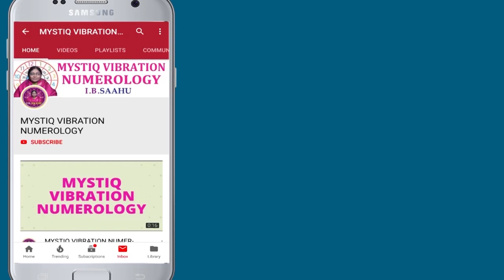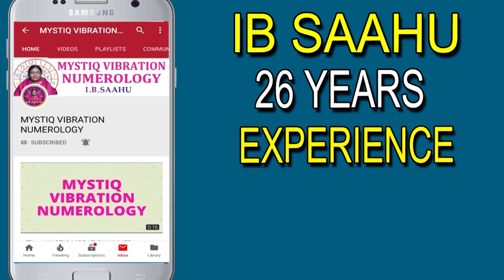డేట్ ఆఫ్ బర్త్ లేకపోతే | Date of Birth Numerology Telugu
PLEASE WATCH :డేట్ ఆఫ్ బర్త్ లేకపోతే,  Date of Birth Numerology Telugu , Numerology Date Of Birth, Date of Birth,